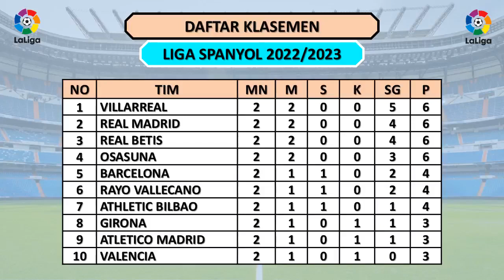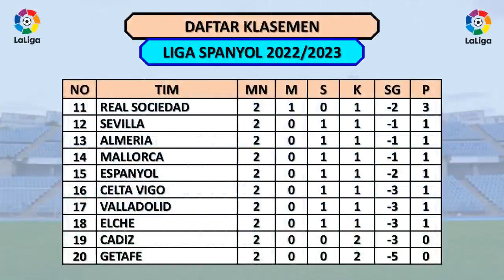JADWAL LIGA SPANYOL 2022 HARI INI - BARCELONA VS VALLADOLID / ESPANYOL VS REAL MADRID - PEKAN KE 3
Jadwal Pertandingan Liga Spanyol 2022 Pekan Ke 3
Sabtu, 27 Agustus 2022
Girona vs Celta Vigo
Real Betis vs Osasuna
Elche vs Sociedad

Vallecano vs Mallorca
Almeria vs Sevilla
Getafe vs Villareal

Barcelona vs Valladolid
Espanyol vs Real Madrid

Cadiz vs Athletic Bilbao
Valencia vs Atletico Madrid

Liga Spanyol
Liga Spanyol 2022
Liga Spanyol 2022/2023
La Liga
Jadwal Liga Spanyol Besok Malam
Jadwal La Liga
Hasil Liga Spanyol Tadi Malam 2022/2023
Hasil Liga Spanyol Tadi Malam 2022 Terbaru
Hasil Liga Spanyol Tadi Malam Terbaru
Hasil Liga Spanyol Atletico Bilbao
Hasil La Liga Atletico
Hasil La Liga Bilbao
Hasil La Liga Tadi Malam 2022 Terbaru
Hasil Real Madrid Tadi Malam
Hasil Madrid Tadi Malam
Klasemen Liga Spanyol Terbaru
Klasemen La Liga Terbaru
Klasemen La Liga 2022/2023
Klasemen La Liga 2022